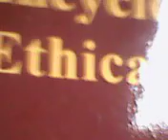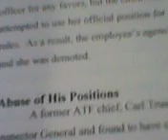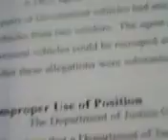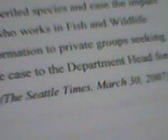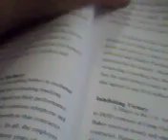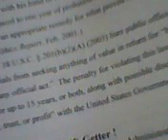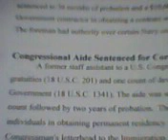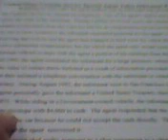"Green Screens" - 12.12.2022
This video was taken at 2:38 pm CST on Dec. 12, 2022.

11:27 am CST